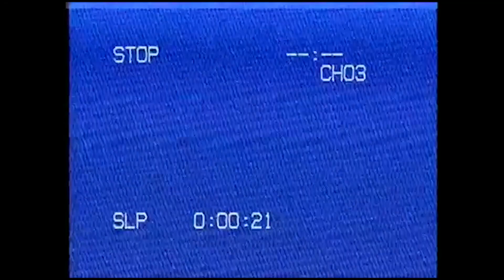Blinding Lights // Rainbow Six Siege Edit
Settings:
H: 9
V: 9
ADS: 83
DPI: 400
FOV: 90
Aspect: 16:9/16:10/4:3
Refresh: 144 Hz
Res: 1920x1080